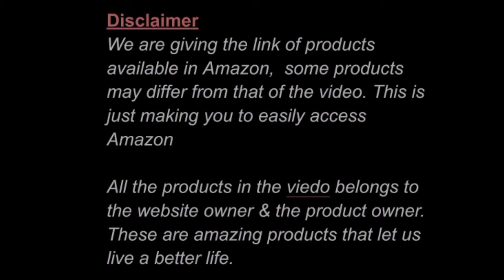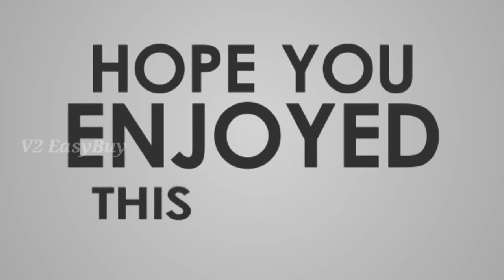Best Amazon products New Kitchen gadgets Cost worth products அமேசானில் மட்டும்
New Kitchen gadgets and daily essentials from Amazon An exciting review Low Cost Wஅமேசானில் மட்டும்
Amazing and Astonishing products from Amazon An exciting review Today ஆச்சர்யமூட்டும் அமேசான் பொருட்கள்
# Amazon products
Exciting review Today
V2 Easybuy
அமேசானில் மட்டும் முந்துங்கள்
Amazon products and Gadgets
Product Links
Accessories you must have
New  gadgets
Car gadgets
Everyday essentials from Amazon
Stay home and purchase from Amazon
Online easy purchase
Space saving essentials
Kitchen tool
Amazing kitchen tools
Amazon offers
Home vessels & gadgets
Amazon haul
Makeup & beauty products
Car accessories
Online easy purchase
Cost worth home products
1. Drone without camera -
2, Elastic sofa cover -
3, Microfiber hand duster -
4, Multi purpose vegetable cutter -
5, Car review flim protector -
6, Eye brow shaping stencils -
7, Handy vaccum cleaner -
8, Car door protector -
9, Furniture lifter -
10, Fruit cutter -
11, Artificial nail -
12, Jeans button -
13, Gujiya moulder -
14, Bird water feeder -
15, Wall aquarium -
16, Beach side relax chair cum bed -

FOR LOAN REQUIREMENTS, FINANCIAL CONSULTANCE AND CARRIER DEVELOPEMENT
For Franchise Contact
Available at Madurai, Dindigul, Palani Coimbatore, Erode, Salem, Tiruppur